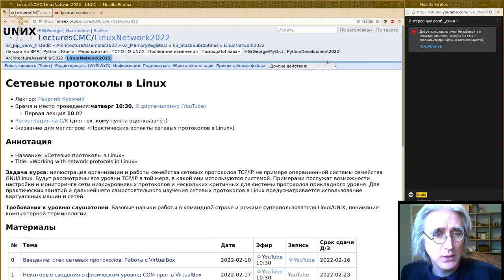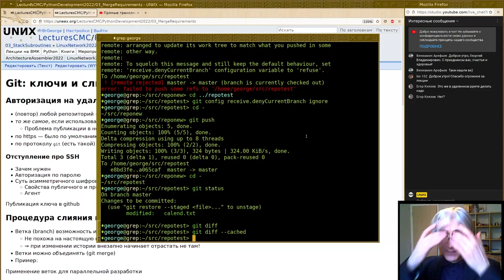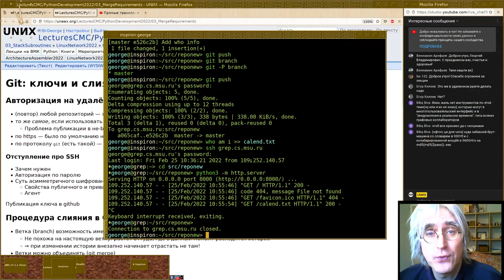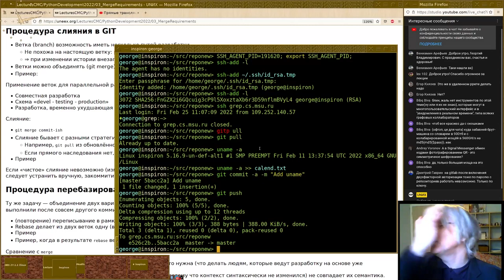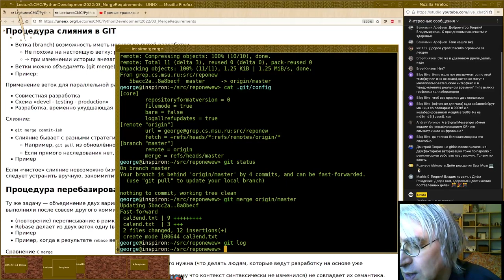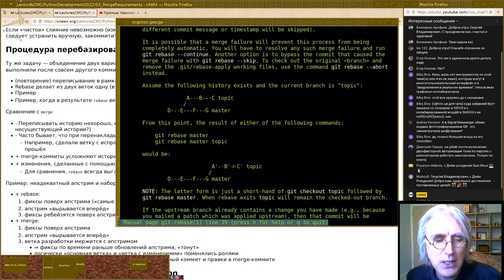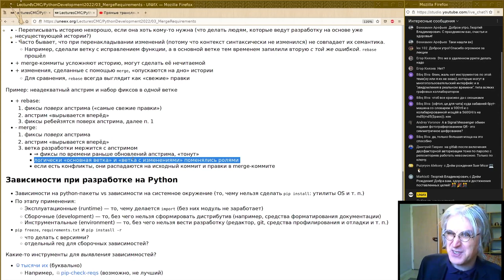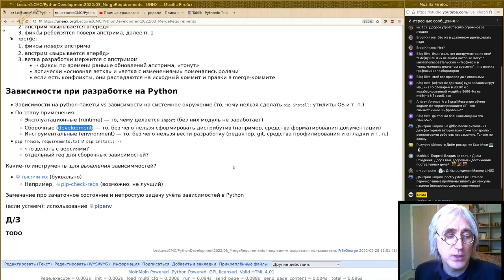03. Работа с ветками и слияние; использование ssh; зависимости